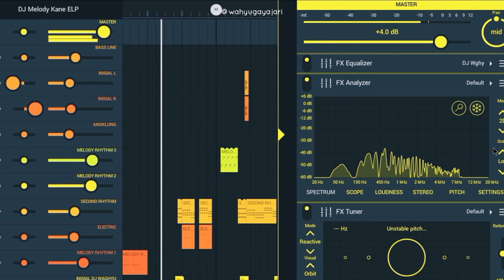DJ Melody ELP Kane • KANE AMBIENS ~ Aesthetic | DJ Waghyu remix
Ya, kali ini saya meremix lagu/acapella(mashup) yang berjudul :
• Melody Kane ELP (ELPerdon) by DJ WAGHYU
• El Perdon - Adexe & Nau
remixed by Me ygy. Mohon maaf bila ada kekurangannya. Semoga kalian suka & terhibur.
"Disarankan untuk memakai headset/pengeras suara lainnya"
*Note :
"Boleh reupload, tapi harus sertakan 'source' aslinya oke."
Jangan lupa klik SUBSCRIBE kalo tertarik dengan channel ini, LIKE jika kalian suka video ini, bila ada saran untuk remix selanjutnya bisa langsung tulis saja di kolom KOMENTAR & SHARE juga ke temen - temen kalian ya !
Terimakasih.